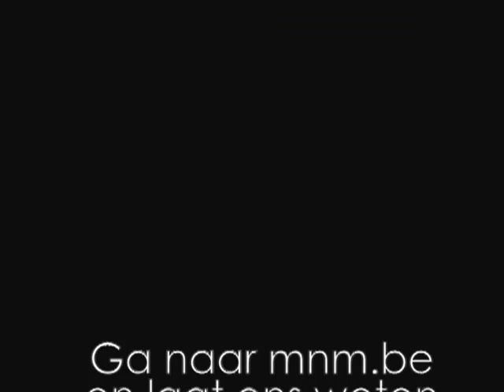Peter Van de Veire zijn Vlaams idool uit de jaren '90 is De Notenclub